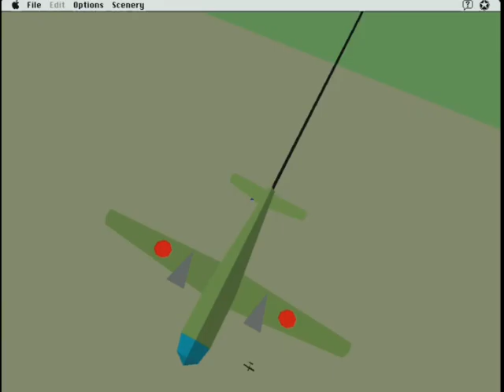Let’s Play System 7: Hellcats Over (Then Under) The Pacific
Watch me fail miserably to knock out a bomber in Hellcats Over The Pacific, a 1991 flight simulator for the Macintosh.